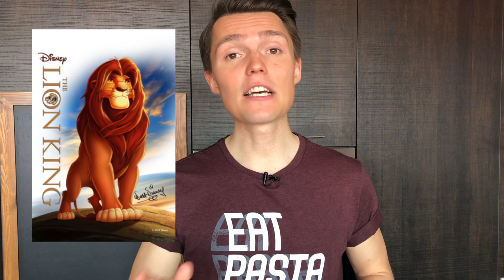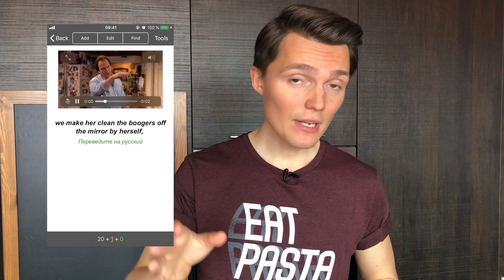#10 "ЗАГЛАДИТЬ ВИНУ" 🤷‍♂🇺🇸 "Make it up to you"